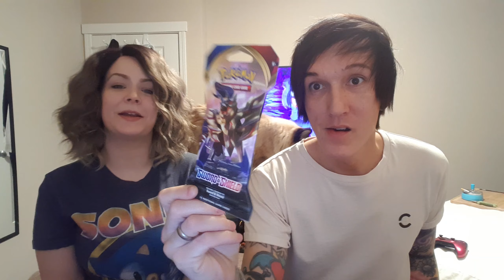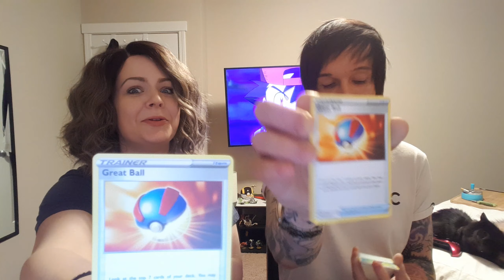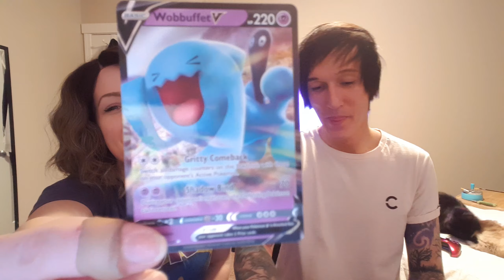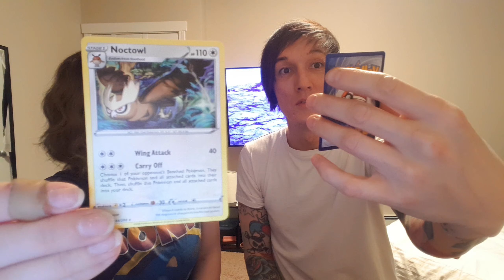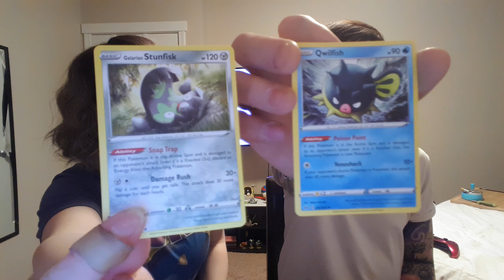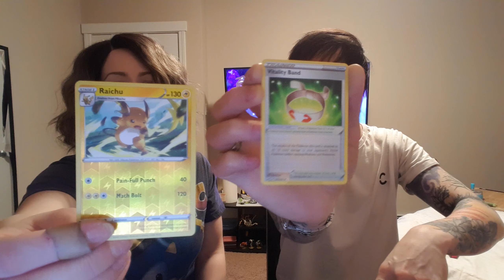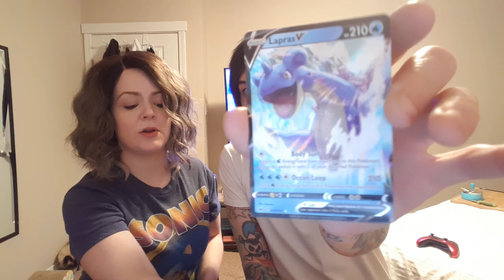FIRST WINNER IS....!!! PS. KITTY FIGHT :3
Opening Pokemon Sword and Shield Booster Packs!
ANNOUNCING OUR FIRST BOOSTER PACK WINNER!!!
Watch the whole video to see a cute kitty cuddle attack! ❤️